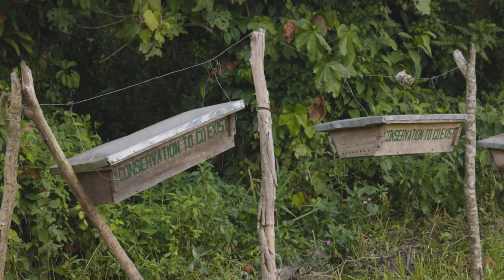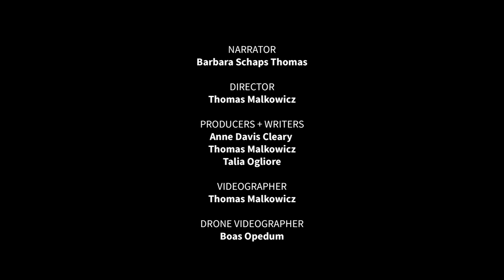Learning to Coexist - Kibale National Park | WashU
On the outskirts of Kibale National Park in western Uganda, a community-led effort is keeping wild animals at a safe distance from neighboring properties. The goal of the project is to reduce the instances of animals from the park eating or damaging the crops of nearby subsistence farmers. Community members found that simple mitigation strategies -- like stringing up “bee fences” -- can deter wild elephants and help people and animals to peacefully coexist, says WashU biological anthropologist Krista Milich, who also studies endangered red colobus monkeys at the park.